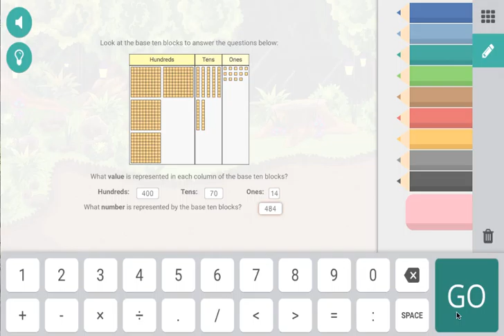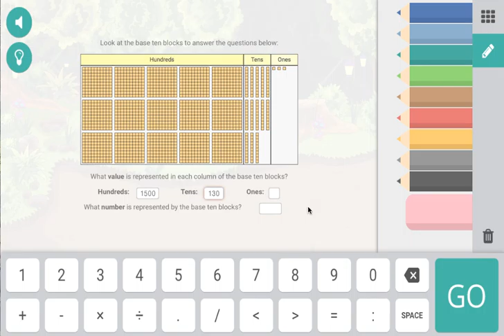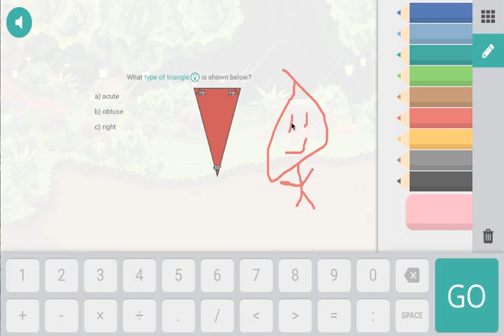Prodigy Let's Play #1: I Don't Want An Old Sock!!!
Hope you enjoy the series and maybe learn math along the way!!!